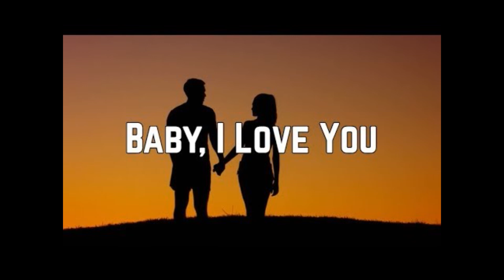Nando Fortunato - Baby Come To Me (Dimitris Athanasiou Remix)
© & Ⓟ 2020 Deep Disco Recordings,